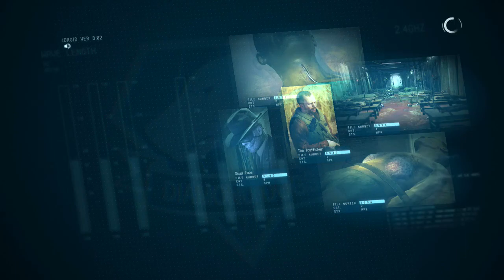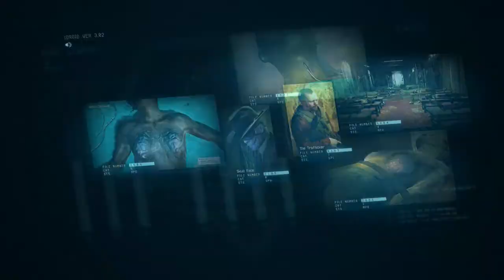Metal Gear Solid 5 Phantom Pain Gameplay Walkthrough Part 38 - Hunting Down (MGS5)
Metal Gear Solid 5 Phantom Pain Gameplay Walkthrough Part 38 of the Single Player Campaign for PS4, Xbox One, PS3, Xbox 360 and PC.

In the aftermath of the events of Ground Zeroes and the destruction of Militaires Sans Frontières (commonly abbreviated as MSF), Big Boss (Kiefer Sutherland/Akio ?tsuka) falls into a coma. Nine years later, he awakes and helps lead a new mercenary group, Diamond Dogs. Adopting the codenames "Punished Snake" and "Venom Snake", he ventures into Afghanistan during the Soviet–Afghan War and the Angola—Zaire border region during the Angolan Civil War to track down the men responsible for MSF's destruction. Along the way, he becomes reacquainted with his former rival Ocelot (Troy Baker/Satoshi Mikami) and encounters Quiet, an assassin with supernatural abilities. While he and Benedict "Kazuhira" Miller (Robin Atkin Downes/Tomokazu Sugita) are initially driven to exact revenge, Snake soon unearths a plot by the Cipher organization to develop a new model of the Metal Gear system known as the ST-84 "Sahelanthropus".